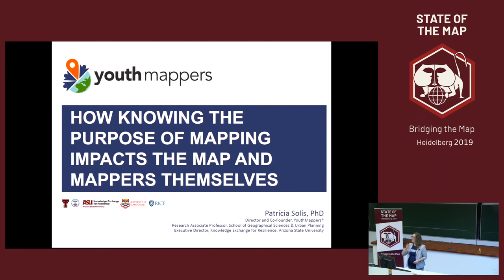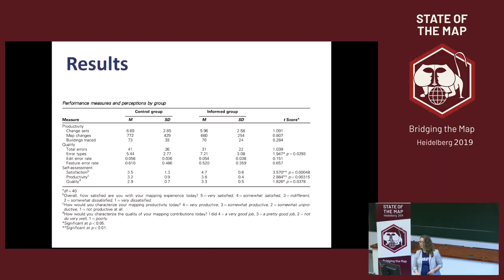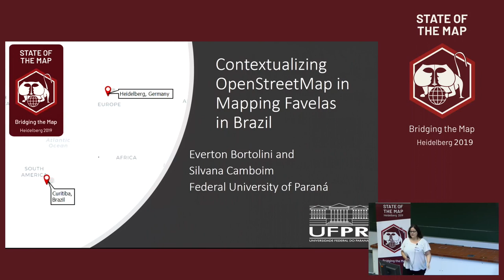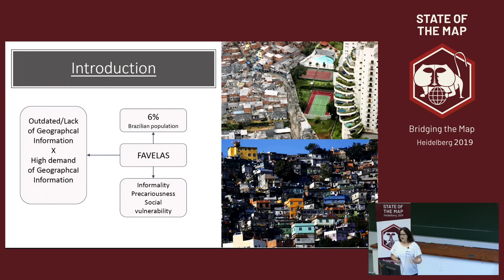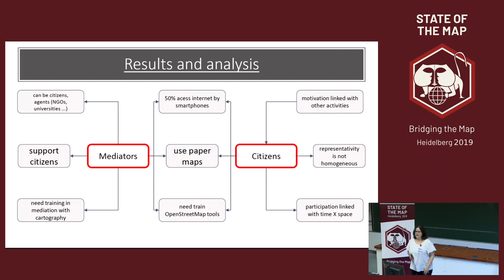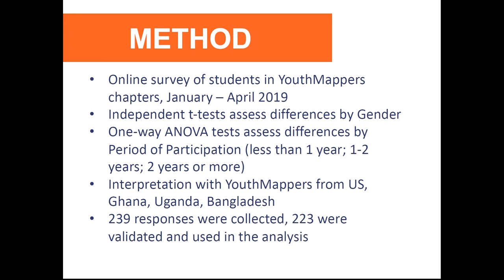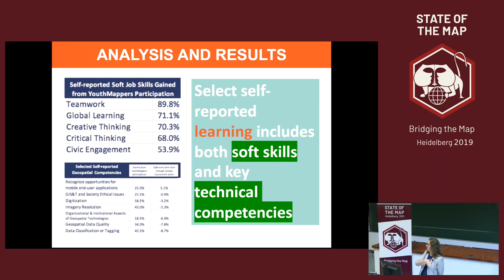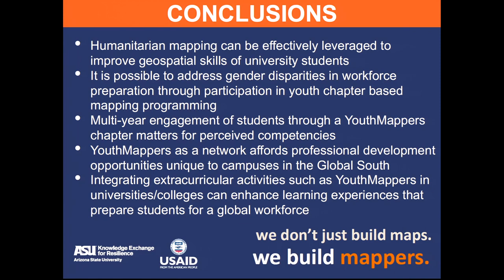2019: Lightning Poster Talks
Workforce Development and YouthMappers: Understanding perceptions of students in humanitarian mapping.

Patricia Solís and Sushil Rajagopalan

The study tried to understand how and to what extent particular extracurricular (informal) activities through YouthMappers could impact workforce preparation and perceptions among students globally engaged in humanitarian mapping.

Contextualizing OpenStreetMap in Mapping Favelas in Brazil

Everton Bortolini and Silvana Philippi

Favelas in Brazil are spaces with unique characteristics and need to be mapped. Can OpenStreetMap be an alternative tool for this?

How Knowing the Purpose of Mapping Changes the Map and the Mappers Themselves

Patricia Solís

YouthMappers engages university students in humanitarian mapping which provides a potentially valuable learning experience beyond creating the open map. It may also pique new mappers’ interest, satisfaction, and confidence in spatial technologies as well as interest in the people and places that are served by humanitarian mapping projects. This presentation shares findings of a recently published study assessing how contextual information about the purpose of the humanitarian mapping task affects mapping and mappers themselves.

Patricia Solís Everton Bortolini Patricia Solís